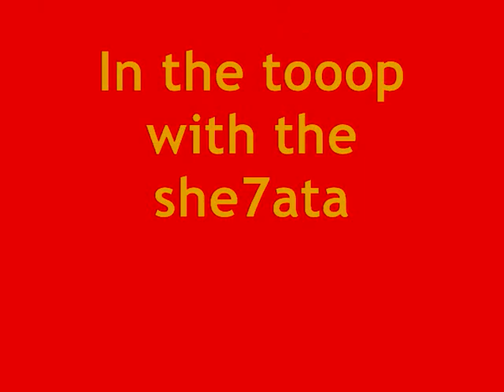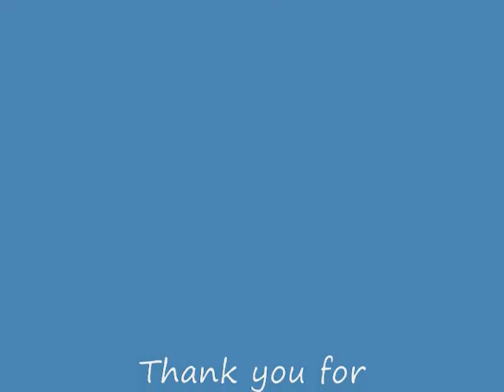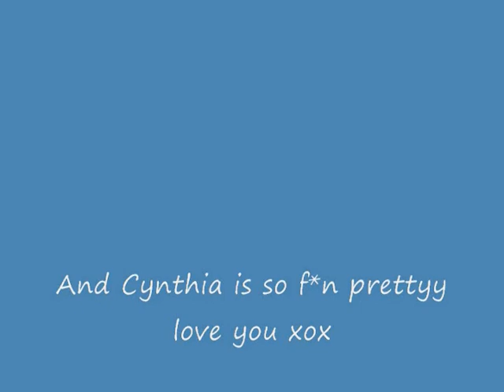Man climbing huge tree !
I Did this little video for fun i was in a tree and i told myself why not ? So no need to hate you just give more views lol | Enjoy ! aha i Do alot of accent this one is my arab accent part ;p